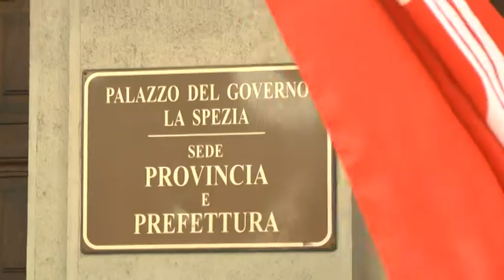Sindacati degli inquilini, protesta contro lo sblocco degli sfratti 24-06-2021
Il blocco sugli sfratti sta per terminare e così dal 1 luglio molte famiglia rischiano di essere sfrattate. Per questo motivo questa mattina i sindacati Sunia, Sicet e Uniat si sono uniti, si sono uniti in presidio sotto alla Prefettura per chiedere delle soluzioni.